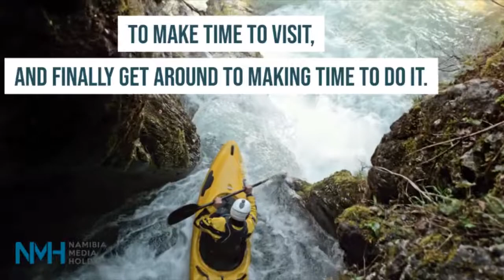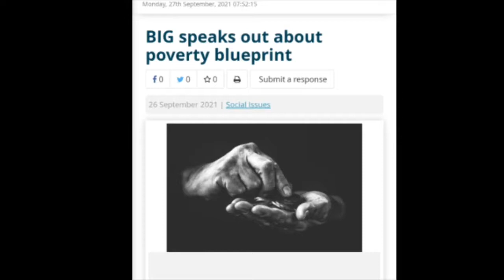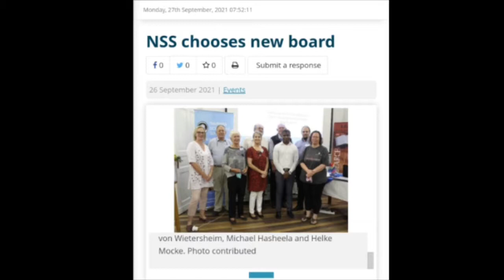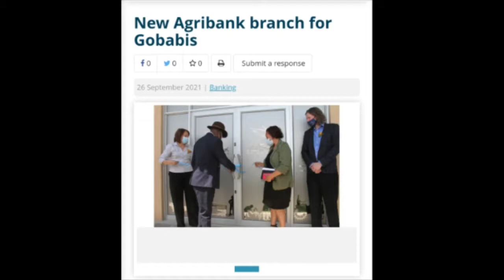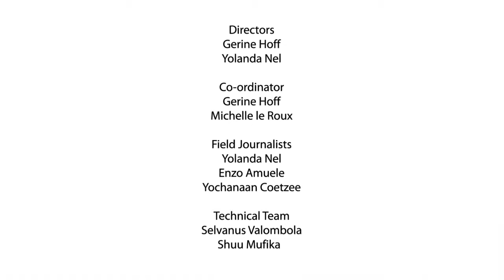We Talk - 27 September 2021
In today's episode of WE Talk we look back at the weekend's WE Garage Market and take a look at the amazing products Namibians have on offer.